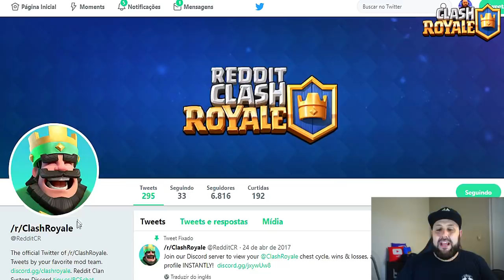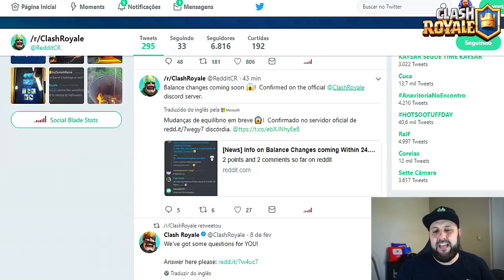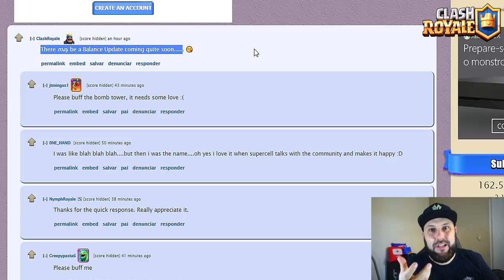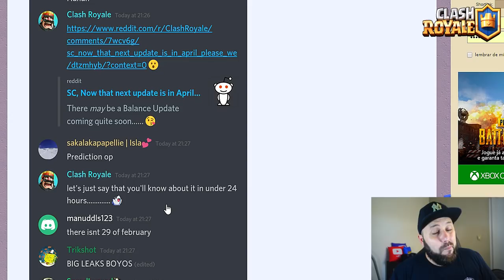ATUALIZAÇÃO CONFIRMADA NO CLASH ROYALE: BALANCEAMENTO EM BREVE FOI REVELADO - BRUNO CLASH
HOJE A SUPERCELL ESTÁ COM TUDO!! DEPOIS DE SURPREENDER A TODOS COM UMA IMAGEM DE UMA NOVA CARTA!! SIM, UMA NOVA CARTA, A SUPOSTA "ARQUEIRO MÁGICO" FOI CONFIRMADA A POUCOS MINUTOS PELO PROPRIO CLASH ROYALE!! AGORA ELA CONFIRMA UMA ATUALIZAÇÃO DE BALANCEAMENTO DE CARTAS EM BREVE!! MAIS UM VAZAMENTO OFICIAL DE UMA NOVIDADE QUE ESTÁ POR VIR NO CLASH ROYALE!! ASSISTA AGORA E VEJA TUDO AQUI NO CANAL BRUNO CLASH!!